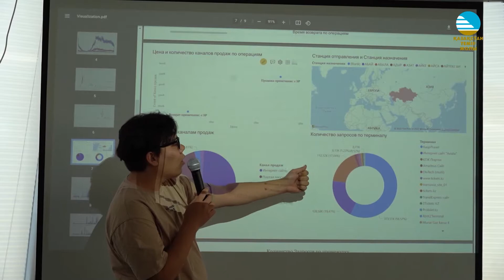Лучшие проекты студентов Astana IT University были отмечены АО «НК «ҚТЖ»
На протяжении месяца студенты Astana IT University проходили производственную практику на базе АО НК «КТЖ». Они презентовали результаты своих работ Заместителю Председателя Правления по стратегии и цифровизации Ахметжанову А.М., проректору по науке и инновациям Белощицкому А.А. и приглашенным на встречу IT-компаниям.
Было отмечено 3 проекта:
1. Система управления перевоза багажа и грузобагажа железнодорожным транспортом, а также их отслеживание.
2. Аналитические сведения по количеству проданных электронных проездных документов в разрезе каналов продаж.
3. Корпоративный сайт по визуализации взаимодействующих подразделений и департаментов.
Студенты награждены почетными грамотами. А руководство АО «НК «КТЖ» и IT-компаний готово предложить вакантные места.